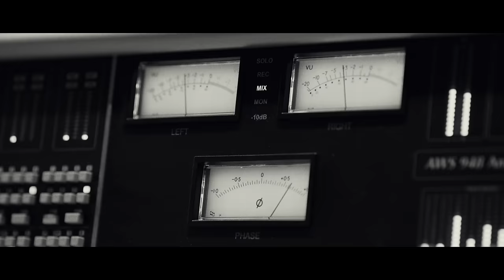Brian Courtney Wilson - Inner City Blues (Make Me Wanna Holler)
Official Performance Video for “Inner City Blues (Make Me Wanna Holler)” by Brian Courtney Wilson

Rockets, moon shots
Spend it on the have nots
Money, we make it
Fore we see it you take it

Oh, make you wanna holler
The way they do my life
Make me wanna holler
This ain't livin', this ain't livin'
No, no baby, this ain't livin'

Inflation no chance
To increase finance
Bills pile up sky high
Send that boy off to die

Dah, dah, dah
Dah, dah, dah

Hang ups, let downs
Bad breaks, set backs
Natural fact is
I can't pay my taxes

Oh, make me wanna holler
And throw up both my hands
Yea, it makes me wanna holler

Crime is increasing
Trigger happy policing
Panic is spreading
God know where we're heading
They don't understand
Dah, dah, dah
Dah, dah, dah
Dah, dah, dah

Mother, mother
Everybody thinks we're wrong
Who are they to judge us
Simply cause we wear our hair long